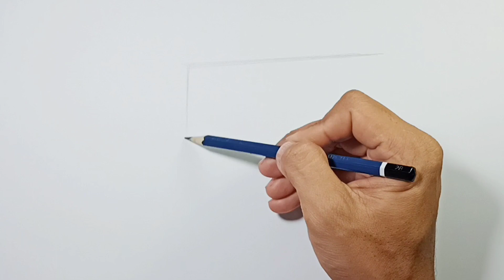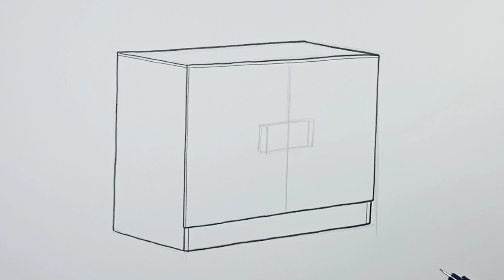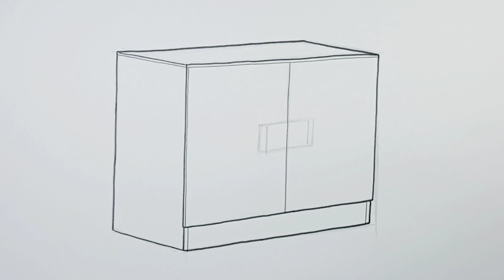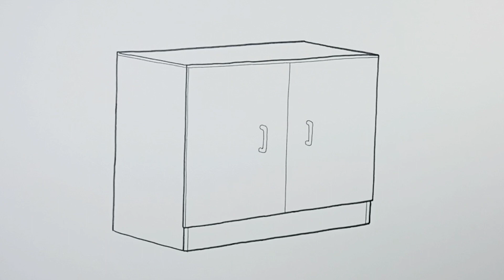How to draw Cabinet